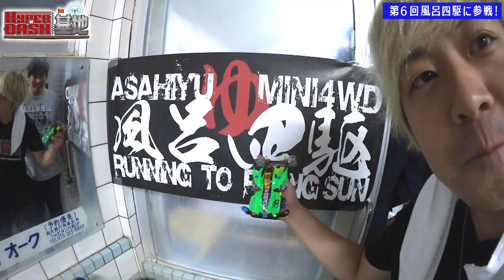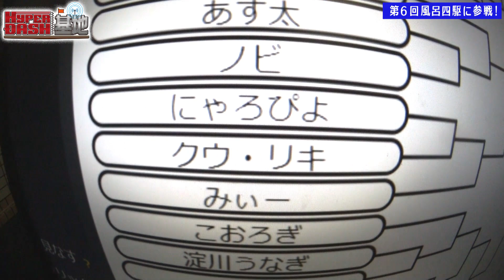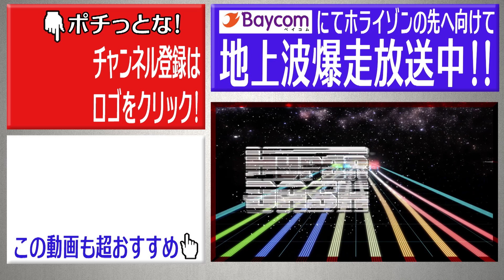【ミニ四駆】第６回風呂四駆に参戦してきました！【mini4wd】ミニ四駆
京都は西院にある旭湯にて開催された「第６回風呂四駆」に参戦してきました！今回もスーパークレイジーなコース…誰が作ったんだこれ…（汗）
とりあえずニューマシンをシェイクダウンだ！（え？ここで？）

　 11ch→２０：５０～（毎日放送してます）

番組Twitter　　@hyperdashkichi

★HYPER DASH基地メンバーもTwitterしてますので

★ミニ四駆ステーション巡り企画　問い合わせ★
番組Twitter　　@hyperdashkichi　へ直接DMを頂くか

もちろんyoutubeのコメント欄からでもOKです！

オススメのステーション情報なんかも教えて頂ければありがたいです★

みんなで作る番組、HYPER DASH基地！
まだまだステーション巡るZ!